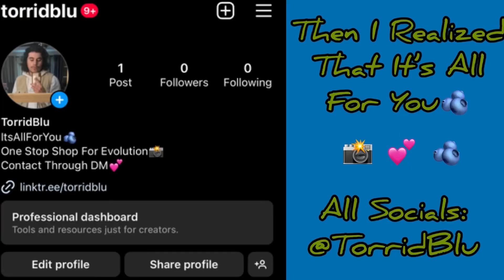How To Get Over A Breakup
Thank You Join The Community Down Below:

Join The AllForYou Community!

A group for self development and self understanding!🫐